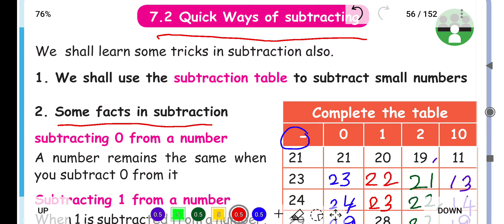INFORMATION PROCESSING - UNIT 7 - TERM 3 - MATHS - 3RD STANDARD - ENGLISH MEDIUM PART2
Explanation in Tamil - PART2